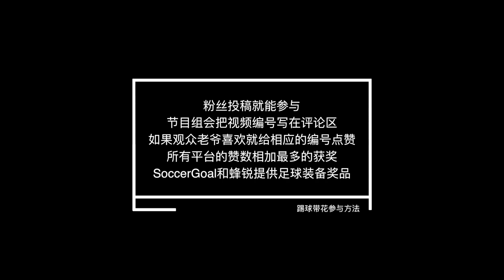中国民间足球绝活赏析！